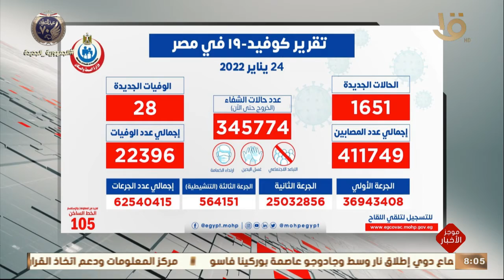موجز الثامنة.. انعقاد جلسة المشاورات الثنائية المصرية الصومالية بالقاهرة